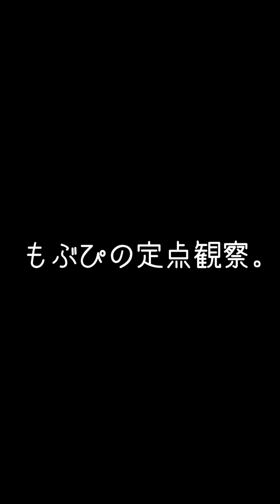あめ21 2024/01/13 SUPERNOVA KAWASAKI【推しカメラ】鈴木Mob.にっぽんワチャチャ 中村Ame生誕祭2024 にっぽんワチャチャ もぶぴの定点観察 #